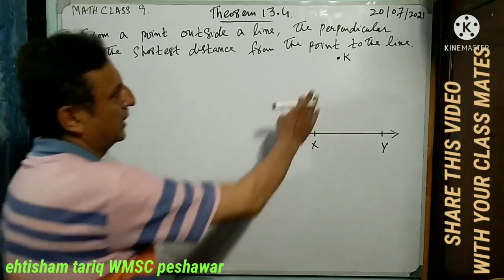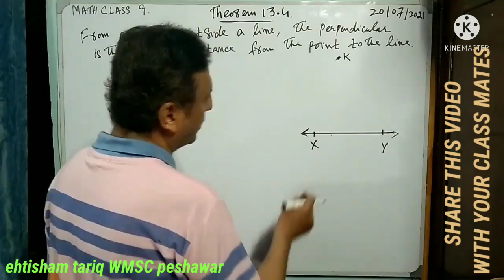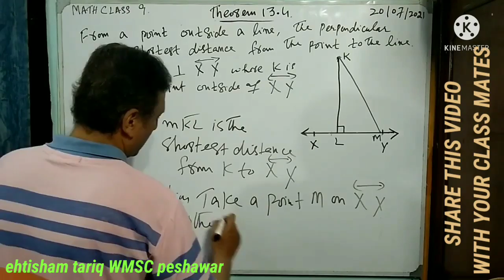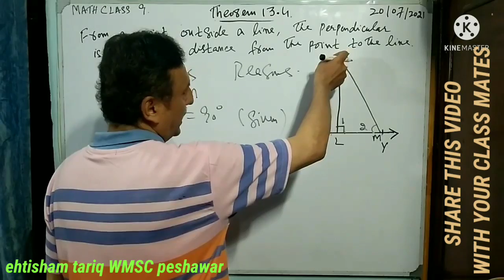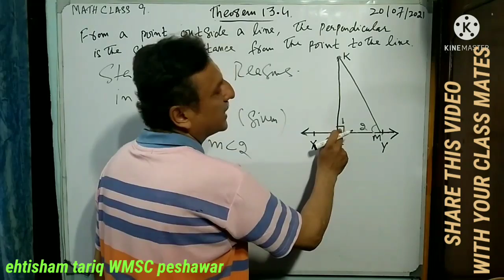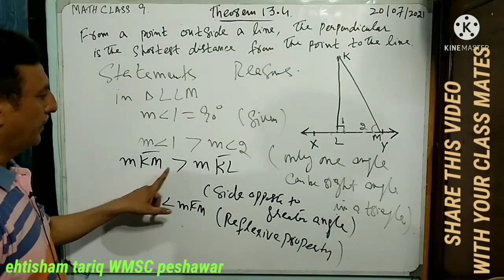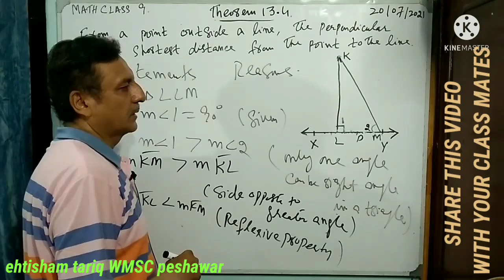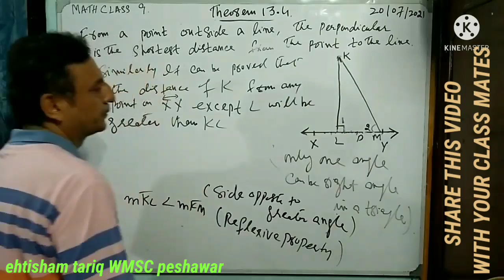LECTURE # 102 THEOREM 13.4 POINT OUTSIDE A LINE , PERPENDICULAR IS SHORTEST DISTANCE FROM POINT 9TH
from a point outside the line the perpendicular is the shortest distance from the point to the line.
theorem 13.4 class 9 MATH KPK BOARDS.